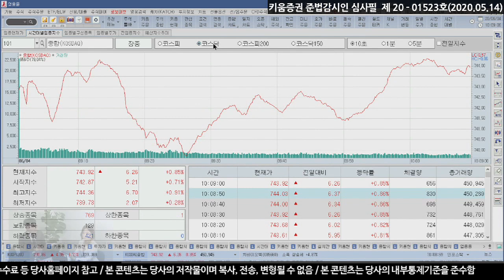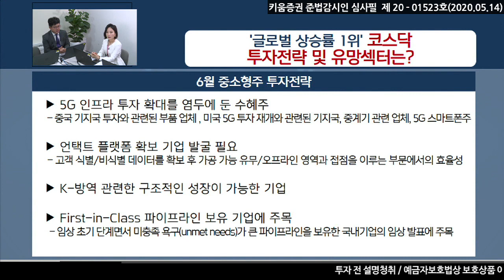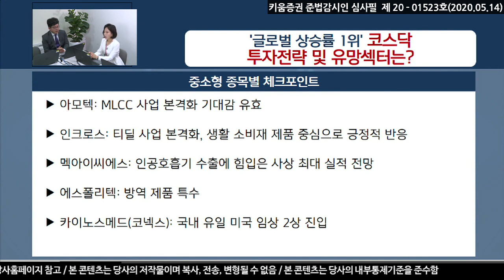'글로벌 상승률 1위' 코스닥 투자전략 및 유망섹터는? (채널K특집.시장분석/with.김상표 팀장 키움증권 성장기업분석팀​ /20.06.04)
5월 코스닥시장 수익률 +10.6%
활발한개별 종목 장세 속에 시가총액 상위 바이오주 급등 양상
코스닥 업종지수별, 시총 상위 바이오주의 초강세에 힘입어
기술성장기업부와 코스닥 150레버리지 지수가 각각 20.9%, 19.8 수익률 기록
6월 중소형주 투자전략
5G 인프라 투자 확대를 염두해 둔 수혜주

언택트 플랫폼 확보 기업 발굴 필요
K-방역 관련한 구조적인 성장이 가능한 기업
First-in-Class 파이프라인 보유 기업에 주목

​김주연 키움증권 채널K 앵커, 김상표 성장기업분석팀​​​장 키움증권 성장기업분석팀​​
「구독」과 「좋아요」 눌러주세요~